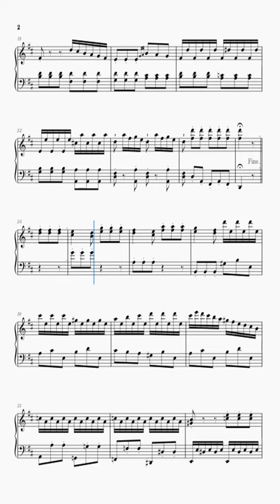Muzio Clementi - Sonatina in D Major - 3 (Op. 36, No. 6)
This sonatina is one of over 110 sonatas and sonatinas Clementi had written in his lifetime. This one was written earlier in his life and is one of the easier sonatinas as well. Fun Fact: Most of his sonatas are actually more difficult to play than Mozart's. Here is Number 6 of Opus 36.